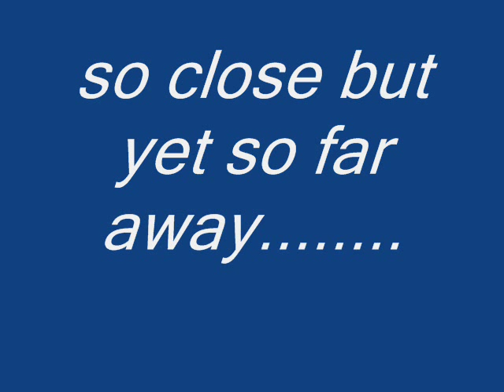SO CLOSE TO LIFE(A LAW COLLEGE TRIVANDRUM VIDEO)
A TRIVANDRUM LAW COLLEGE VIDEO